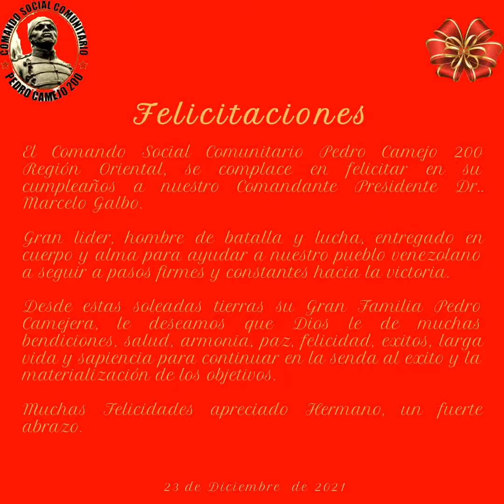23 de diciembre de 2021